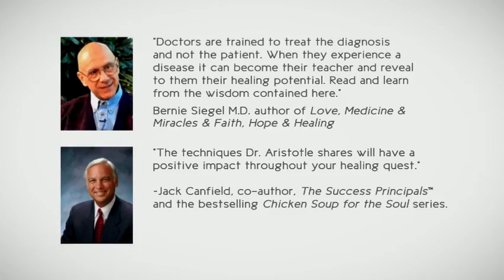Aristotle TipThought Master